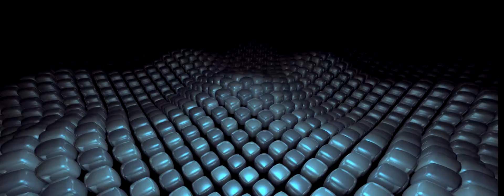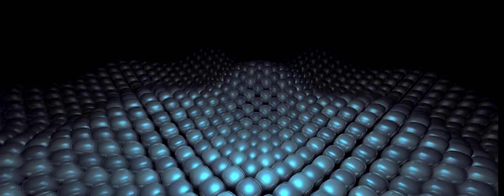Erykah Badu - On & On (Aastef Remix)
links

no intent to break the copyright, i'm doing this just for fun.